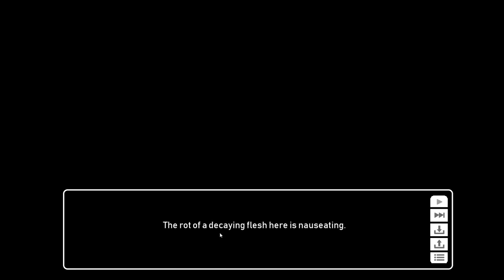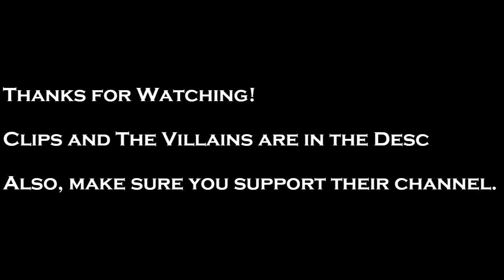defeats of ventura's favorite villains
Song: Weight of the World by Self Deception

Villains/Medias they are from:

Soldier Boy from The Boys (Amazon)

Dr. Facilier from Princess and The Frog

Doctor Doctor from The Secret Show

The Splund from The Trapdoor

Nigel from Rio

Maligula and Gristol Malik from Psychonauts 2

Karin from Cooking Companions

Valtor from Winx Club

Toxic Shark from Toxic Shark

Vexus from My Life As A Teenage Robot

This Video is for Entainment Purposes Only, Not to Make Money.